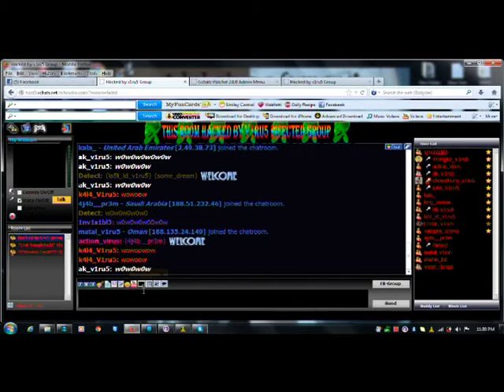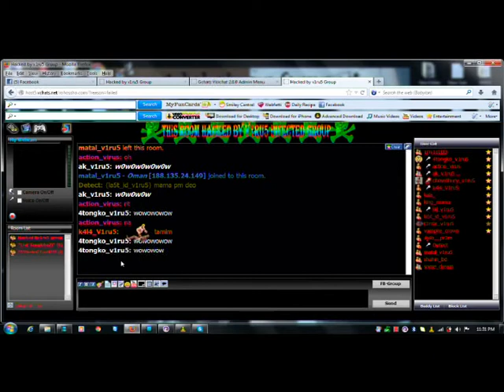hacked by v1ru5--Group--s1r-v1ru5-- k4l4---v1ru5